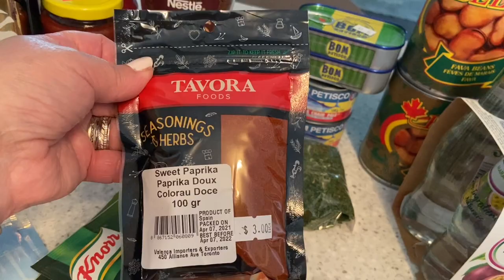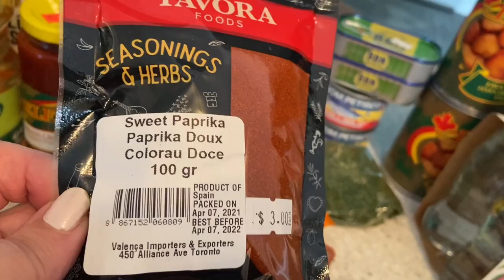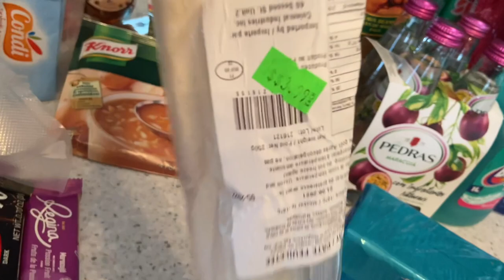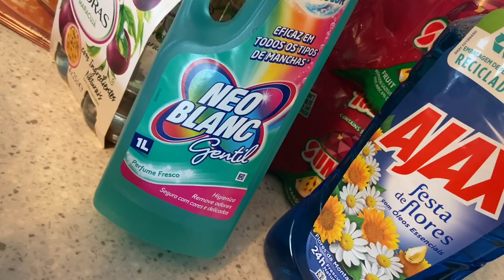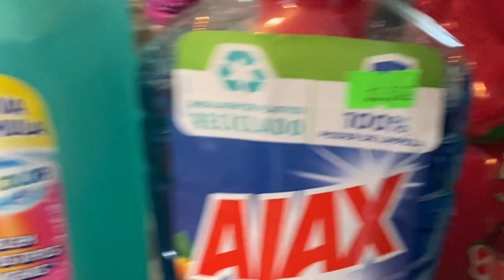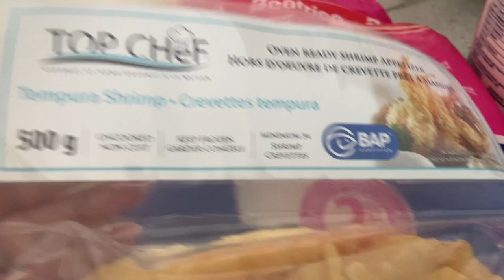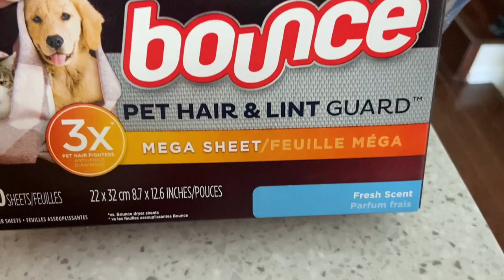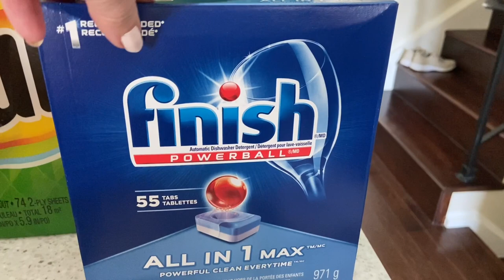PRODUTOS PORTUGUESES /COMPRAS /COMO CONSERVO CEBOLA E ALHO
Ola bem vindos ao Canal !
Hoje o vídeo é de produtos portugueses que comprei num supermercado novo português que abriu a pouco tempo o JEDAS, e de padaria e alguns produtos que estavam me a fazer falta de supermercado , e 2 amiguinhas youtubers que Pediram me par mostrar como conservo a cebola picada no frigorífico .
Espero que gostem do vídeo  e obrigada por assistirem !!

❤️ Subscrevam -se
❤️Deixem o seu 👍

Today the video is of Portuguese products I bought in a new Portuguese supermarket that recently opened JEDAS, and bakery and some products that I was missing from the supermarket, and 2 YouTuber friends who asked me to show how I keep the chopped onion in the fridge.

❤️Leave yours 👍